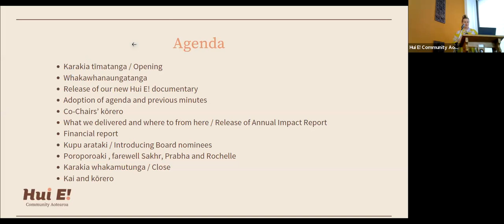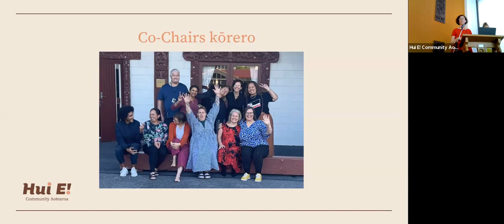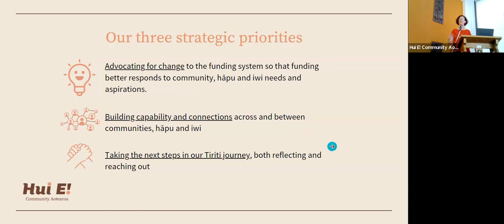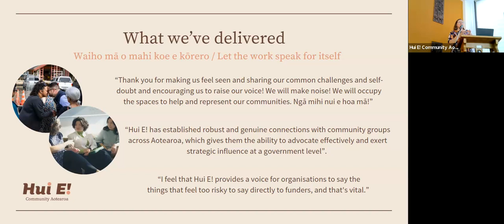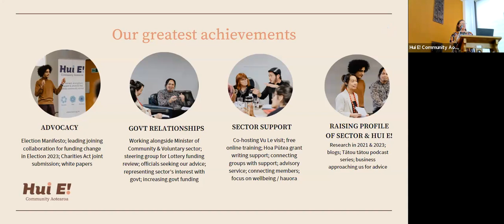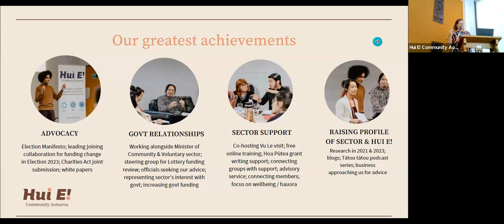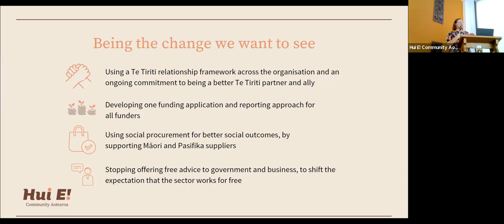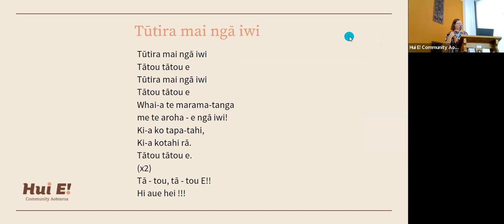Hui-ā-Tau 2023 / Hui E! Annual General Meeting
Ka mua, ka muri - join us as we reflect on our past year, and the year ahead.

We released Ā tātou pakipūmeka / Our documentary and said haere rā to Rochelle Stewart-Allen, Sakhr Munassar and Prabha Ravi.